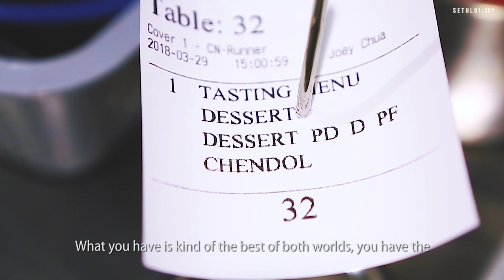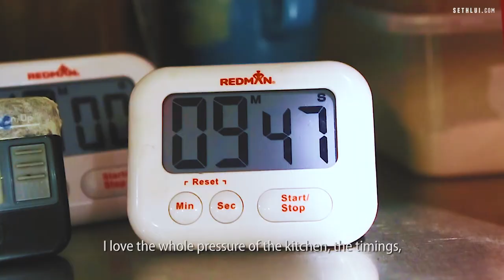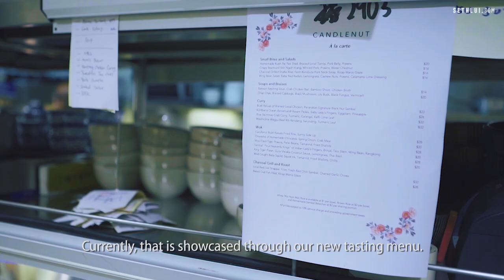World's First Michelin-Starred Peranakan Restaurant: Candlenut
Candlenut is the world's first Michelin-starred Peranakan restaurant. Chef Malcolm shares his experiences on when he first started in the food scene and thoughts about being awarded One Michelin Star.